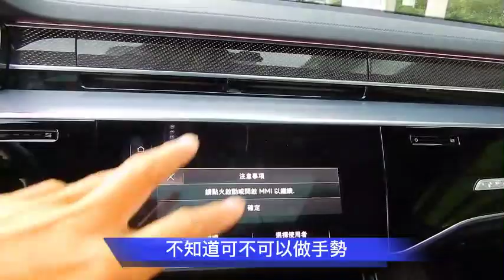汽車影片 AUDI D5 S8 實車介紹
1994 年 ASF 概念車發表的時候，我記得當時我還在看報紙，一見到 ASF 的照片就覺得這車好棒，後來量產的 D2 A8 也幾乎原樣照搬，因此偶爾在路上見到 D2 A8 都讓我流連忘返，A8 也就此成為一台讓我一直很想要接觸把玩的車。

沒想到我真正接觸到的 A8 不是 D2，而是最新款的 D5。D5 的裡裡外外已經跟 D2 沒有什麼關聯，不管是機械或者視覺，D5 畢竟跟 D2 相差三個世代，早就不可同日而語。而跟 D5 接觸過之後，也就發現其實奧迪這個品牌的車，並沒有想像當中那麼高不可攀。

過往對於奧迪，尤其是 A6、A8、Q7 這類大車的印象，多半都是聽到些奇奇怪怪的鳥事，所以我也一直不敢去接觸我最喜歡的 D2 A8。然而這台 D5 S8，他的動態表現與科技配備絲毫不遜色於 BMW、Benz，或者說它有不少神兵利器，比方矩陣式頭燈，而且畢竟是台 S8，油門給它灌下去，人就直接被塞進去椅背裡面沒在客氣的，道路反應跟 BMW 還真是難分軒輊，各有所長。

不過奧迪這個品牌始終在台灣市場存在感相對薄弱，這可能有存在歷史因素，也可能存在坊間流言，然而近期與新款 A4 以及這台 S8 接觸之後，真的是發現奧迪的車子，本身就有一股不同於雙 B 的魅力存在。當然，以台灣市場而言，奧迪的 logo 或許跟雙 B 還是有一些差距，但是它依然有它獨到的特色，建議各位如果你跟我一樣，對於奧迪曾經有些先入為主的觀念，不如親自去接觸看看，真的會大開眼界！

感謝車友熱情提供本車進行拍攝，也歡迎其他車友跟進，更歡迎奧迪車友分享奧迪心得